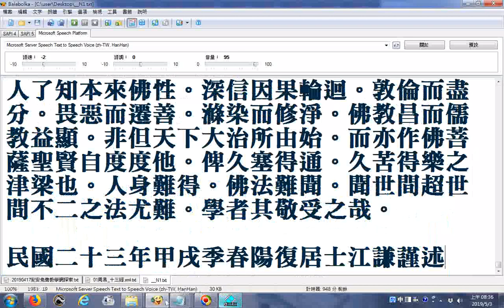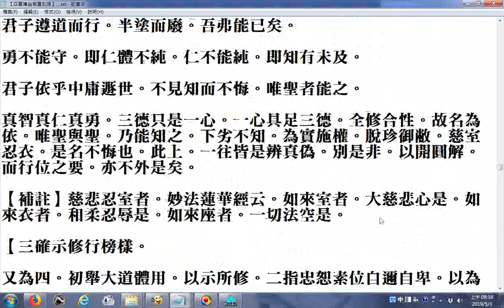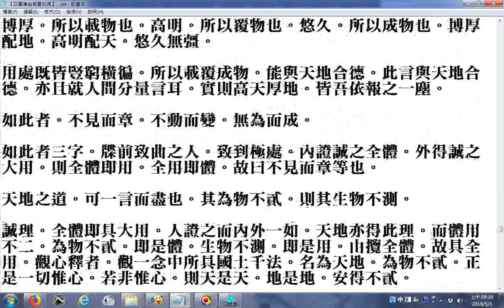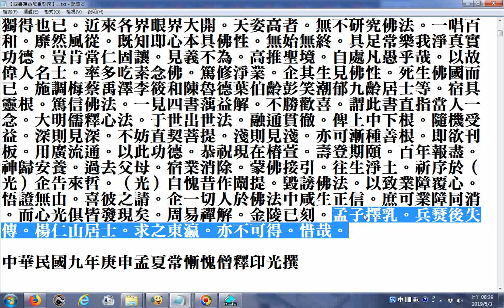20190503速讀練習參考資源影片--瀏覽蕅益大師所著四書佛法直解